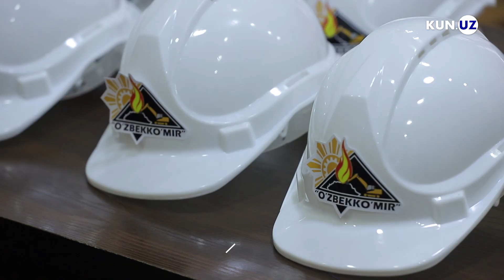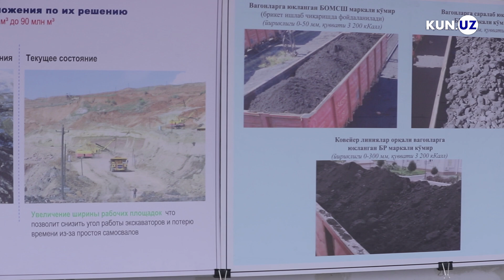Qiziqarli va bir oz xavfli sayohat: Sifatli ko'mir qanday qazib olinadi?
«Angren» ko‘mir konidan reportaj: Sifatli ko‘mir qanday qazib olinadi?

O‘zbekistonda qazib olinadigan ko‘mirning 85 foizi «Angren» ochiq koni hissasiga to‘g‘ri keladi. Xo‘sh, bu yerda ko‘mir qanday qazib olinmoqda, uning sifati qay darajada?
Shu savollarga javob olish maqsadida «Angren» ko‘mir havzasiga OAV uchun media-tur tashkil etildi.